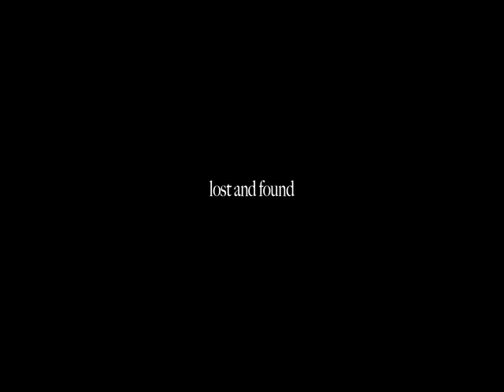lost and found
a man and his shoe